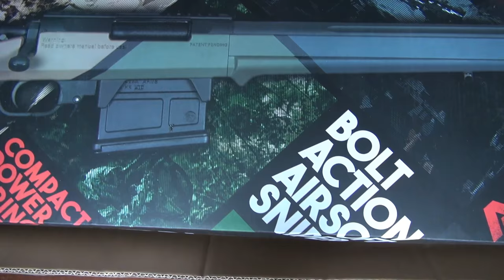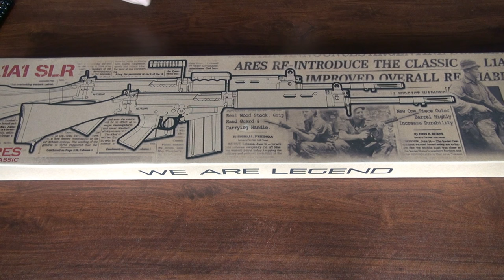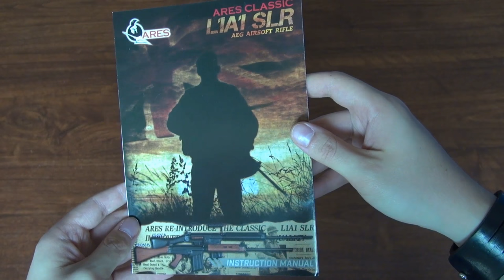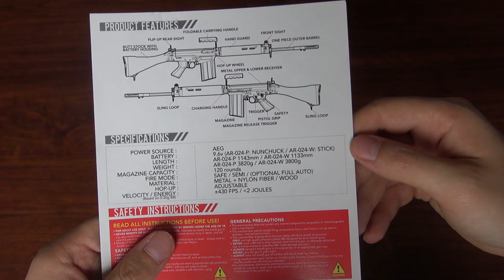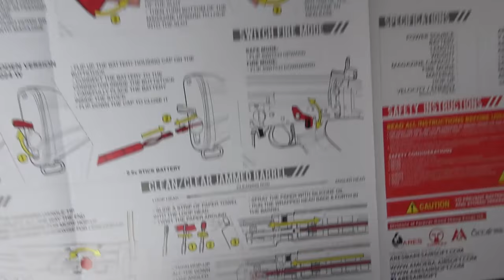(Airsoft) Unboxing the L1A1 SLR ARES Airsoft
Thanks to ARES Airsoft for this gun ! It's currently available in Asian shops for around 450 USD ; it's available at Airsoft Entrepot in France, the webshop where I work, for 469,90 €

The L1A1 SLR is a Britsh variant, semi auto only of the Belgian FN FAL. It was the British military service rifle for about 20 years, between the late 50's and the mid 80's.

This replica by ARES is a new batch of the precedent L1A1 SLR they already produced in the past. It comes with a few upgrades, including a one piece external barrel and some changes in the Gear Box (I don't have details about this though). It doesn't have an EFCS Gear Box like the more recent ARES/Amoeba series of guns.

It's a full metal gun with a very nice finish and nylon fiber furnitures. A few accessories exist for the gun and has been sent to me as well : a different safety lever allowing to move the tappet plate to the full auto position (the out of the box safety lever can't be moved to that position because of its shape). A top cover with picatinny rail and a wood kit also exist.

Merci à ARES Airsoft pour cette réplique ! Elle est dispo dans les shops asiatiques pour environ 450 USD ; elle est dispo sur Airsoft Entrepot, la boutique en ligne où je travaille, pour 469,90 €

Le L1A1 SLR est une version semi auto only britannique du FN FAL belge. C'était le fusil de service de l'armée britannique de la fin des années 50 au milieu des années 80.

Cette réplique par ARES est une ré édition des L1A1 que ARES avait déjà produit par le passé. Elle dispose de quelques upgrades par rapport aux modèles précédent, dont un canon externe en une pièce et des changements dans la Gear Box (je n'ai pas les détails). Elle ne possède pas une Gear Box type EFCS comme les productions récentes ARES/Amoeba.

C'est une réplique full métal avec une finition très chouette et des garnitures en fibre de nylon. Quelques accessoires existent pour la réplique que ARES m'a envoyé également : un sélecteur de tir différent qui permet de bouger le tappet plate afin d'accéder à la position full auto. La forme du sélecteur de tir qui vient monté sur la réplique ne permet pas d'y accéder d'origine. Un top cover avec rail picatinny et un kit bois existent également.